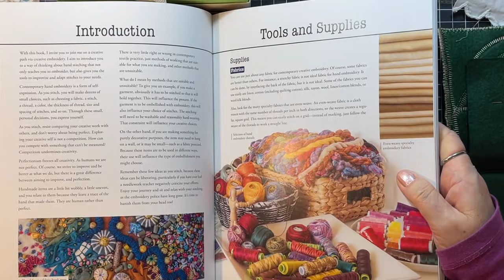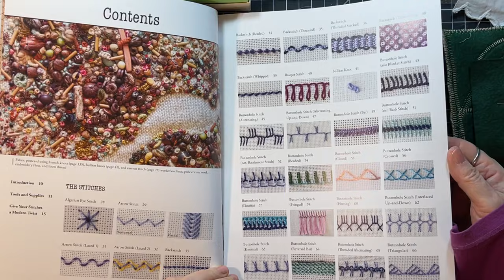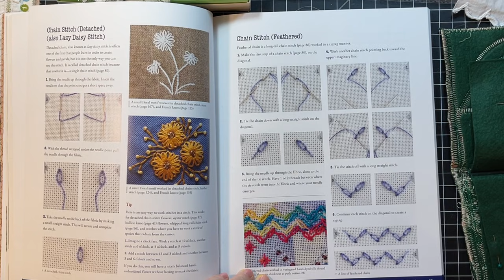Scrappy Saturday! - Fabric Scrap Collage Slow Stitch Belly Bands!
Putting together some fabric scrap collaged belly bands for practicing slow stitching.  Just a relaxed, fun project!  Hope you enjoy!  Thanks for crafting with me today!  xoxo